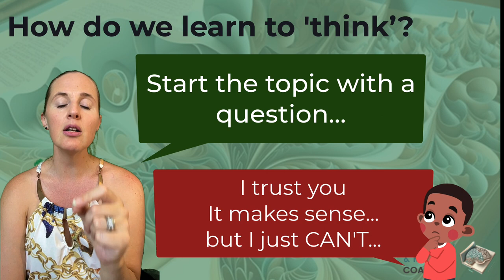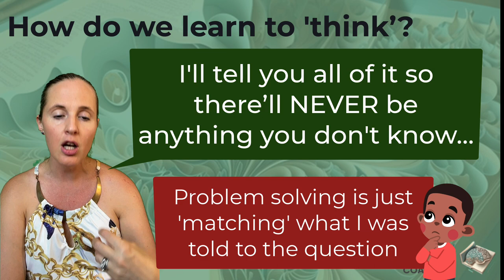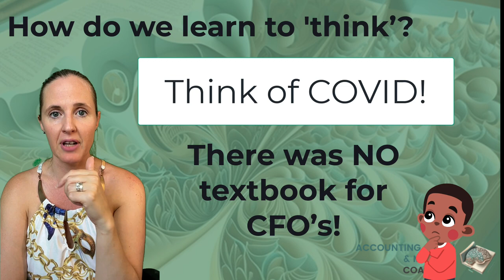"I can't think about it. I haven't been given the answer"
An indirect consequence of having teachers give us knowledge first, is that we unconsciously learn that the way problem-solving works, is that you'll have all the knowledge, and only THEN will be expected to solve a problem.
By doing questions first, we learn to THINK about things on our own, without waiting for someone else to tell us HOW and WHAT to think.